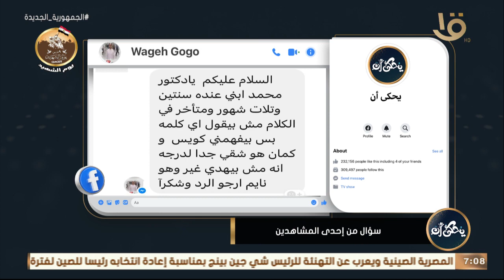ابني عنده سنتين و3 شهور ومتأخر في الكلام.. أعمل إيه؟ .. د. محمد رفعت يجيب